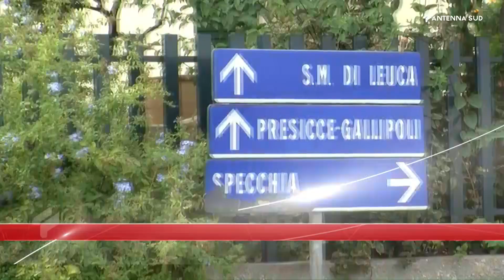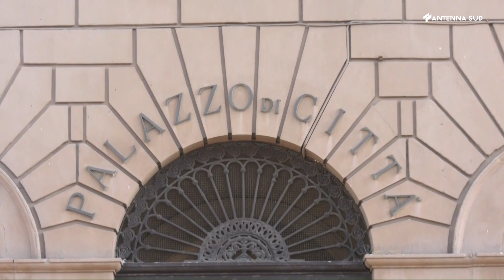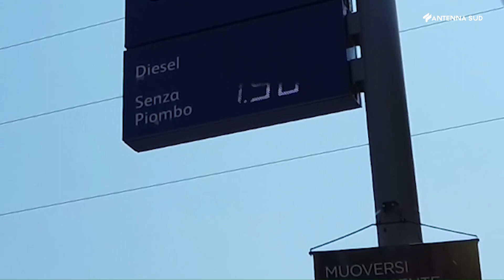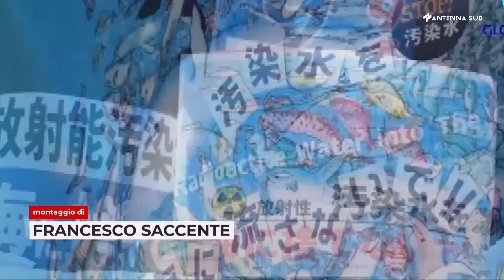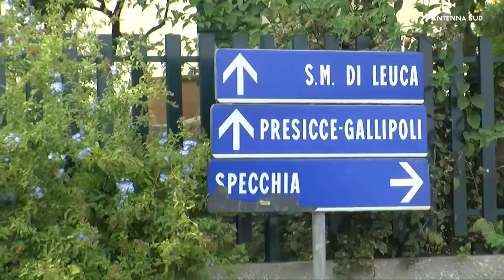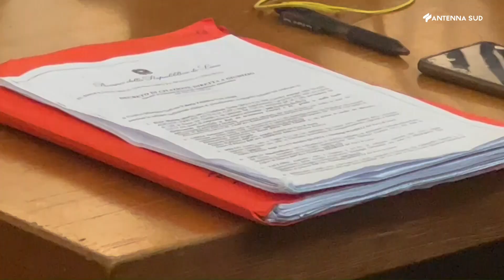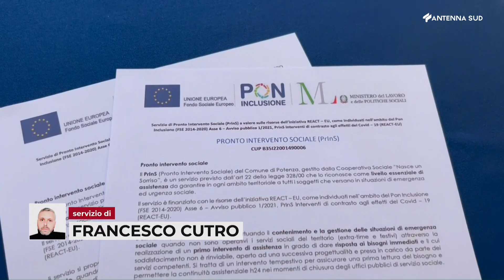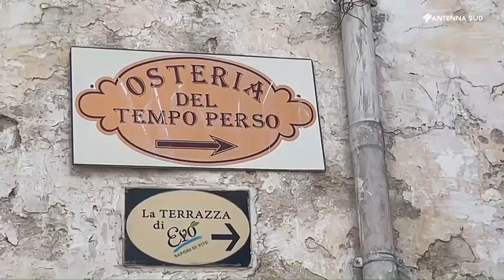TG INTERREGIONALE ORE 13.15 TG DEL 23 AGOSTO 2023